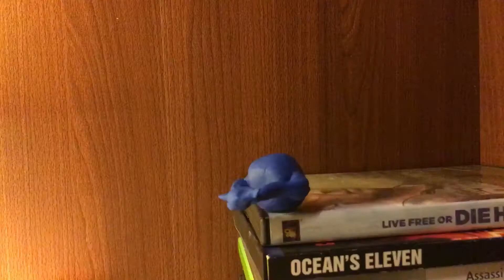Yada Yada: computlation